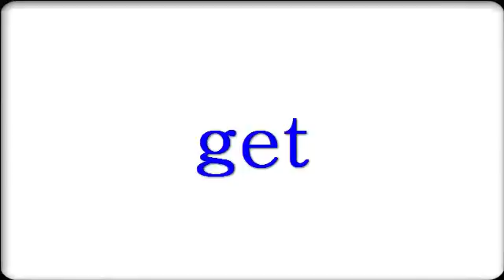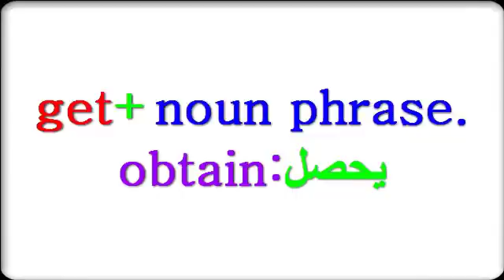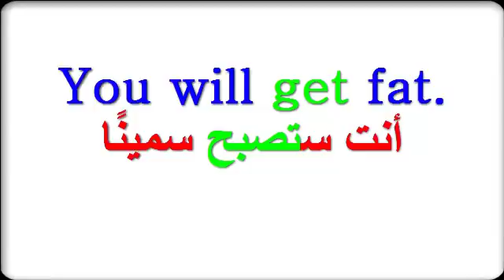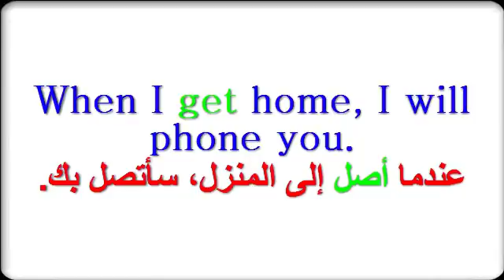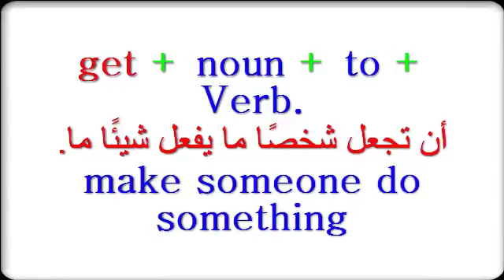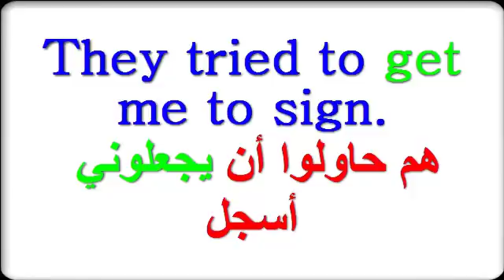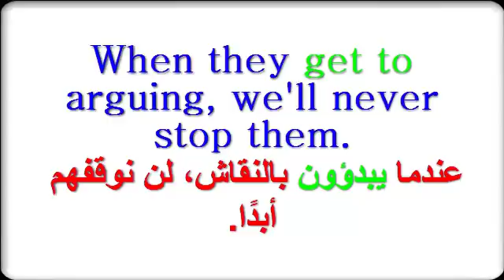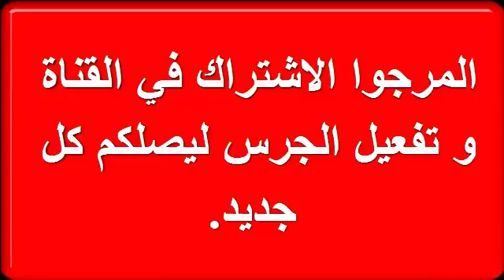تعلم اللغة الإنجليزية من الصفر : تعلم قواعد اللغة الإنجليزية إستخدامات get شرح مميز وسهل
تعلم اللغة اللغة الإنجليزية من الصفر : تعلم قواعد اللغة الإنجليزية إستخدامات get شرح مميز وسهل